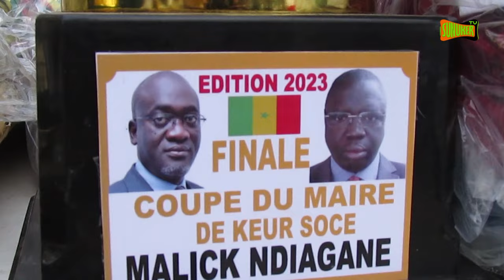Finale coupe du maire de la commune de keur socé: la réaction de Mme Aissatou Ndiaye et Pape Made...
Finale coupe du maire de la commune de keur socé: la réaction de Mme Aissatou Ndiaye et Pape Mademba Biteye